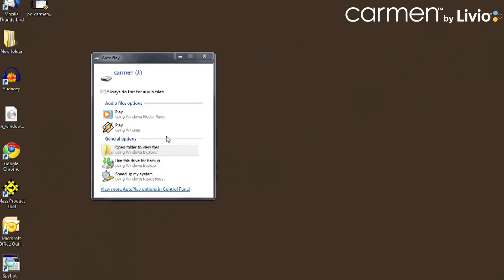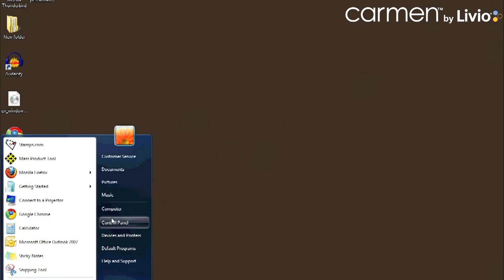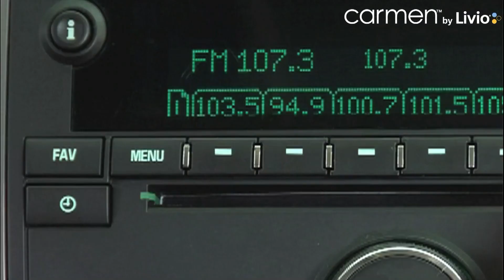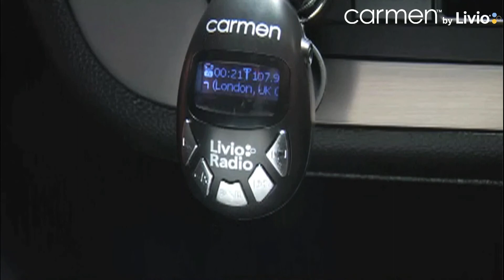Livio Radio Carmen - Ultimate FM Transmitter